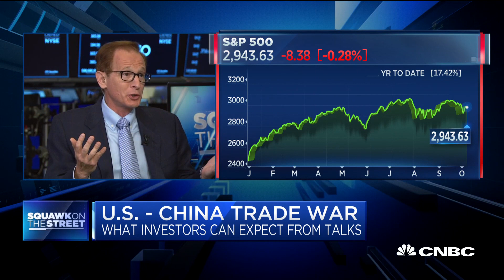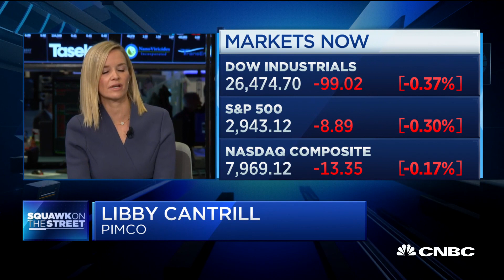This round of US-China trade talks is Trump's last best hope: Policy pro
Libby Cantrill, PIMCO, and Benn Steil, Council on Foreign Relations, join 'Squawk on the Street' to discuss the state of the markets, the impact of the U.S.-China trade talks and